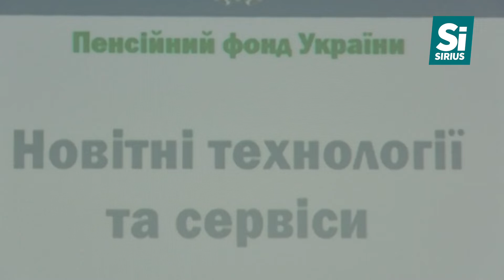У Пенсійному фонді розказали про новий сервіс – «Призначення пенсії в «один дотик»